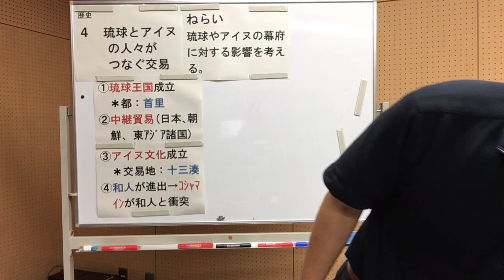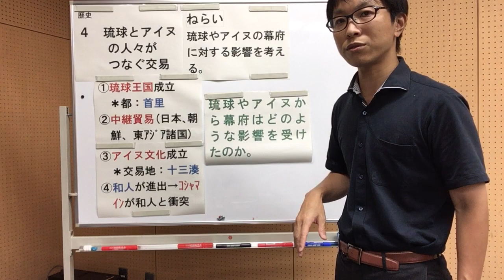中世⑧ 琉球とアイヌの人々がつなぐ交易 武家政権の内と外④(中学社会 歴史的分野)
中学社会(歴史)　教科書P78-79(帝国書院)
今回のテーマは「琉球とアイヌの人々がつなぐ交易　武家政権の内と外④」です。